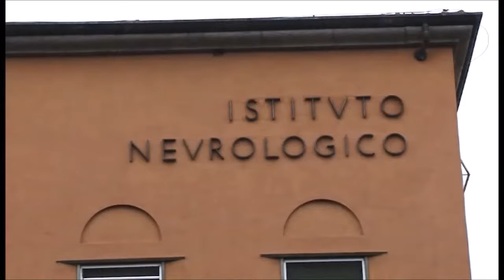13/04/17 - Progetto Europeo TheraGlio